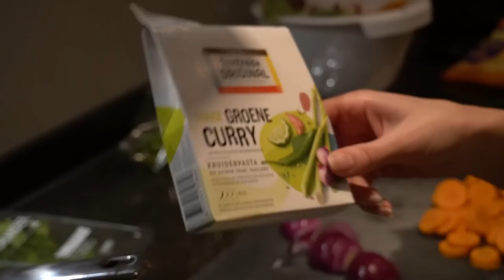Post Partum Depression | More stretch marks | Glute Workout | Vegan Thai Curry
♡Hi There,

Thank you for visiting my channel, in this video I talk about postpartum depression and trying to accept your postpartum body.
I'm also showing a full glute workout and a Vegan Thai curry recipe.